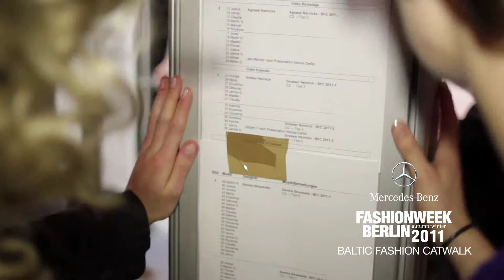Hubmag.de | Baltic Fashion Catwalk runway show MB Fashion Week Berlin AW 2010 / 2011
presents the Baltic Fashion Catwalk runway show at the Mercedes Benz Fashion Week Berlin AW 2010 / 2011